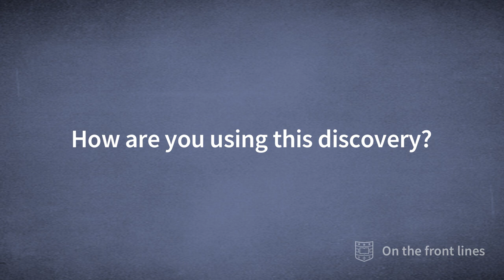On the front lines: Otolaryngologist Jay Piccirillo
Otolaryngologist Jay Piccirillo, MD, professor of otolaryngology at Washington University School of Medicine in St. Louis, discusses the loss of smell and/or taste that is sometimes associated with the virus that causes COVID-19.
Video by Huy Mach and Gaia Remerowski/Washington University School of Medicine in St. Louis